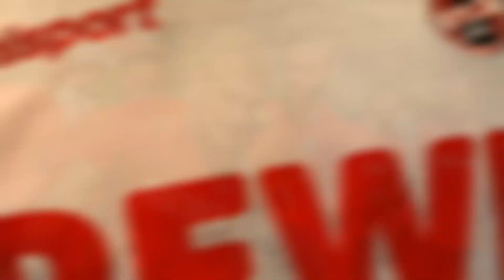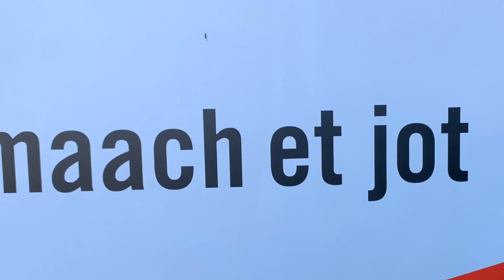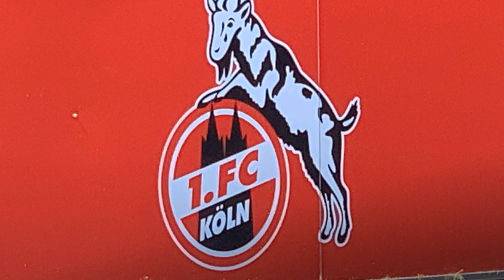„Widder do“ - Trainingsauftakt des 1. FC Köln am 4.7.19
„Widder do“ - Trainingsauftakt des 1. FC Köln am 4.7.19 am Geißbockheim